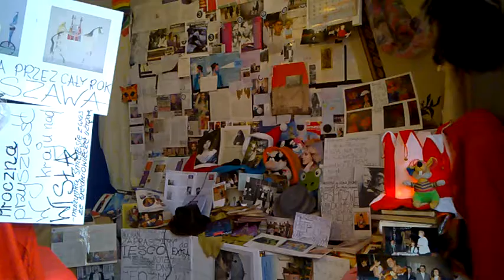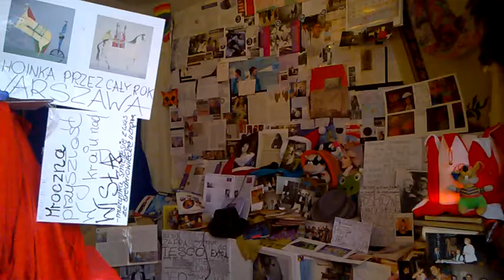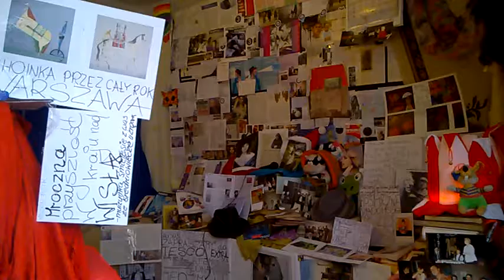DAMY RADĘ,GDY MAZUR ZA DORADZANIE NA STRONĘ PEPICZKÓW PRZEPĘDZIMY I PO LICHWIE!!!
I TO WCALE TA NASZA BOHATERKA,MAKRYNA MIECZYSŁAWSKA NIE MUSIAŁABY SIĘ KŁANIAĆ TYM OBRAZOM,NI ICH CAŁOWAĆ,GDYBY ŻYŁA,A BYŁA ...,Z NAMI W XXI WIEKU CO TO BYŁOBY GDYBY!MAKRYNA MIECZYSŁAWSKA JECHAŁA PEWNIE DO SAMEGO RZYMU NA DOBRYM WOZIE. ,NIESIONA PRZEZ BARDZO WIELU MURZYNÓW DIABŁA//-CZY MAKRYNA JECHAŁA DO PAPIEŻA Z MISJA JAKĄŚ,CZY GŁOSIŁA PO DRODZE DO RZYMO--ŁACINY PRAWDĘ Z PISMA ŚWIĘTEGO BIBLII?Z PEWNOŚCIĄ,-NIE!EDUKACJA W RADIU CONCHITA EXTRA,TO COŚ BARDZO ZNANEGO,ŻE LUDZIE WIEDZĄ IŻ KAŻDY NAUCZYCIEL .TEŻ NAWET MUSI SIĘ DOKSZTAŁCAĆ!/CHCIAŁ,CZY,-NIE,TO I TAK DOŚWIADCZENIE CZYNI MISTRZA!NAWET,GDY NAUCZYSZ SIĘ KILKU JĘZYKÓW OBCYCH DOBRZE JEST,ABYŚ DALEJ UCZYŁ TEŻ KOGOŚ INNEGO,ABY SIĘ ZAPRAWIĆ W BOJU!//PIERWSI CHRZEŚCIJANIE,GDY SZLI GŁOSIĆ DWÓJKAMI,BO JEZUS 72-U WYSŁAŁ PO DWU,ABY SZLI OD DRZWI DO DRZWI//-WTEDY OWI CHRZEŚCIJANIE ZAPRAWIALI SIĘ W BOJU O WIARĘ!!!//SZATAN NIE ŚPI I PRAKTYCZNIE DIABEŁ ZAWSZE DZIAŁA,ŻE CIĘŻKO BARDZO BYŁO UTRZYMAĆ SIĘ PIERWSZYM CHRZEŚCIJANOM W WIERZE ZE WZGLĘDU NA PRZEŚLADOWANIA CHOĆBY//-NATOMIAST ŻYDOM TEŻ BYŁO W OGÓLE NAWET I PRAWDĘ POZNAĆ O CHRYSTUSIE,GDY SAMI SOBIE NABRUŹDZILI I CHRYSTUS BYŁ NOWOŚCIĄ DLA NICH,CHOĆ NIE MUSIAŁ JEZUS CHRYSTUS BYĆ NOWOŚCIĄ ZE WZGLĘDU NA 312 PROROCTW,KTÓRE SIĘ NA NIM SPEŁNIAŁY!/-BADAJCIE PISMA,CZY TAK SIĘ RZECZY MAJĄ,-BIBLIA!!!//GŁOSILI WIĘC ZE WZGLĘDU NA WYDANIE ŚWIADECTWA O CHRYSTUSIE I SAMI SIĘ W WIERZE WZMACNIALI//APOSTOŁ PAWEŁ ZABRAŁ DO GŁOSZENIA NAWET MŁODEGO TYMOTEUSZA/-DOBRZE ZROBIŁ!!!//WIEDZA Z PISM WZRASTAŁA/-WIARA TEŻ WZRASTAŁA//-TAK WSPANIALE WYKSZTAŁCENI ŚWIADKOWIE JEZUSA CHRYSTUSA/-ŚWIADKOWIE JAHWE/-ŚWIADKOWIE BOŻY NIE POTRZEBOWALI W KONSEKWENCJI WZRASTANIA W WIERZE UPEWNIENIA W POSTACI CUDÓW DLA POPARCIA,ŻE SA NA DOBREJ DRODZE,BO DUCH JAHWE I TA CIĄGLE ICH WSPIERAŁ W DZIAŁALNOŚCI GŁOSZENIA EWANGELII O CHRYSTUSIE CO DO NADCHODZĄCEGO KRÓLESTWA JEGO!!!PSALM 110 MÓWI PROROCZO WŁAŚNIE,ŻE JAHWE DAŁ MU PANOWANIE I WŁADZĘ NAD ZIEMIĄ/ CZY CHCESZ TERAZ PRZYŁĄCZYĆ SIĘ DO ZBORU,KTÓRY GŁOSI,AŻ DO SAMIUTKIEGO KOŃCA TEGO ZŁEGO SYSTEMU RZECZY?,-ZAPRASZAM/-ZAPRASZAMY PAŃSTWA BARDZO SERDECZNIE SIĘ PRZEKONAĆ,ŻE W ISTOCIE SKORO BIBLIA JEST SPÓJNA LOGICZNIE,TO NIE MA INNEJ DROGI ZBAWIENIA,JAK TA,DROGA BOŻA DROGA:NIE W LEWO,NI W PRAWO NIE ZBACZAJ JUŻ Z NIEJ!!!/CZASEM TRZEBA PRZEJŚĆ PRYSZNIC OŻYWCZYCH WÓD PŁYNĄCYCH ZE SŁOWA BOŻEGO:HEJ PRAGNĄCY,PRZYJDŹCIE TU,-WODĘ ŻYCIA DARMO PIĆ. !/-ZAPRASZAMY!!/-JESZCZE NIGDY NIE BYŁO TAK DOBRZE ,JAK TERAZ W XXI WIEKU,ŻE PRAWDY BIBLIJNE MOŻNA POZNAWAĆ W INTERNECIE,A POTEM MOŻNA PRZEKAZYWAĆ DALEJ JAKO ŚWIADKOWIE POWTARZAJĄC RANO,W POŁUDNIE,WIECZOREM,CZY NAWET IW NOCY! GDZIE NIE MA MIŁOŚCI,TO ŻADNA WIEDZA NIE MA WARTOŚCI//PUSTE I PRÓŻNE SŁOWA U LOCH NA ROZRODZIE 500+!!! PAŃSTWO DA//SPANIE ZA DARMO NAUKA ZA DARMO WSZYSTKO ZA DARMO,GDY LIDKA MUSIAŁA ODPRACOWAĆ KIEDYŚ,A DZIADUKI CHCĄ I CHCĄ//! DZIKA REPRYWATYZACJA MIESZKAŃ!/ZŁODZIEJE MIESZKAŃ//AFERA W WARSZAWIE!CWANIAKI MUSZĄ SPORO SIĘ UCZYĆ,ABY NABRAĆ KOGOŚ? TAK!!